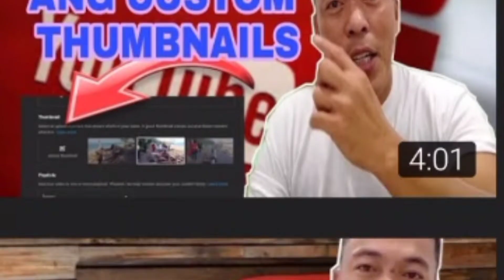CHANNEL TRAILER | OLIVER TV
Watch out this channel trailer and know more about my channel content.